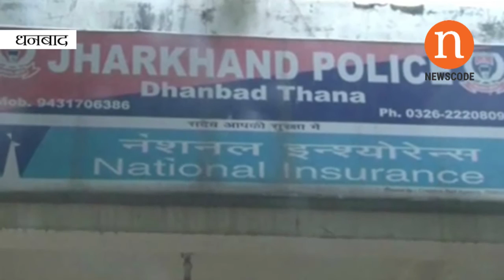धनबाद : केनरा बैंक के एटीएम को क्षतिग्रस्त कर लूटने का प्रयास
सदर थाना के रानीबांध धैया केनरा बैंक के एटीएम को क्षतिग्रस्त कर लूटने का प्रयास किया गाय। पुलिस इसकी सूचना पाकर उक्त एटीएम पहुंचकर आवश्यक छानबीन शुरू कर दी। जांच पड़ताल में एटीएम के सामने का एक पैनल पुलिस ने क्षतिग्रस्त पाया। पुलिस एटीएम के भीतर लगाये गए सीसीटीवी कैमरे की फुटेज खंगाल रही है।